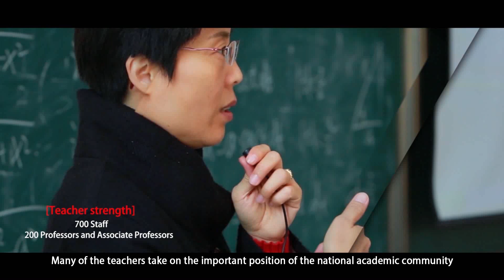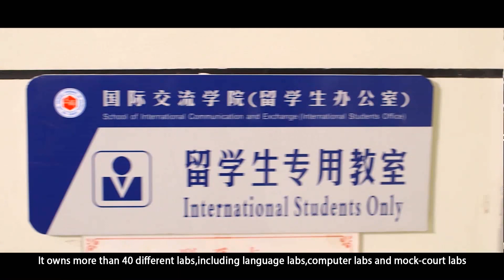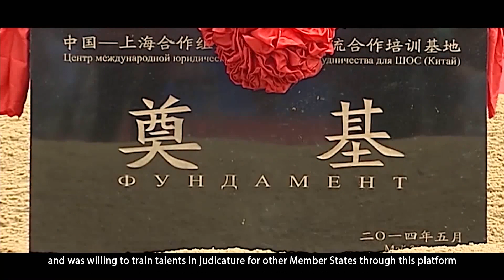Shanghai University of Political Science and Law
The school was founded in 1984 and has gone through the running stages of Shanghai Politics and Law Management Cadre College, Shanghai Law College and Shanghai University Law School. Starting from 1993, regular undergraduate students were admitted, and starting from 1998, master's students were admitted. In September 2004, the Shanghai Municipal People's Government approved the establishment of Shanghai University Law School (Shanghai University of Political Science and Law) on the basis of Shanghai Institute of Political Science and Law Management Cadres. In November 2014, the school was transferred to Shanghai Municipal Education Commission for management, and was jointly built by Shanghai Municipal Education Commission and Shanghai Municipal Bureau of Justice. In 1956, the Ministry of Justice established a law school in Shanghai and closed it in 1960. In 1982, the system was restored and Shanghai Judicial School and Shanghai Judicial Cadre School were established, implementing a management system of "one team, two brands". In 2008, the Shanghai Judicial School was incorporated into Shanghai University of Political Science and Law.